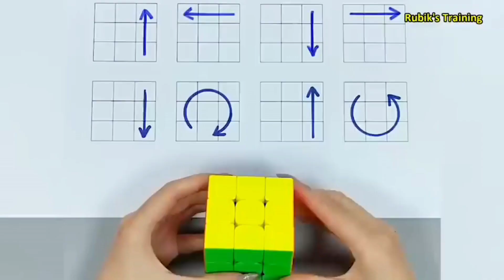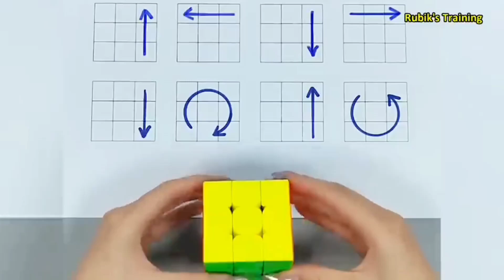Learn How to Solve a Rubik's cube in 59 seconds || magic trick to solve rubik's cube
rubiks cube tricks, rubiks cube tips, luckiest solve,
 solve, oll, pll, rubiks cube luck, fast solve, 3x3
 fast, rubiks cube tutorial, rubik's cube patterns, rubiks
 cube improve, tips and tricks,how to get faster,
 speedcuber, speedcubing, speedcube, Rubik's Cube
 rubik's cube algorithms, rubik's cube 3x3, rubik's cube
 solver, rubik's cube how to solve, rubik's cube video,
 rubik's cube tutorial, rubik's cube solve fast, brain
 power, brainteasers, attention to detail, riddles, boost
 your brain, increase your brain power, analytical
 thinking, mental workout, bright side, brightside
 videos, bright side manual, bright side instructions,
 bright side how to, bright side rubik's cube, solve
 rubik's cube bright side, tips, tricks, beginner, easy,
 cfop, layer by layer, layer, no algorithms, algorithms,
 easiest, simple, best, help, rubix, rubix cube, puzzle,
 magic, BrodytheCuber, brody the cuber, rubiks cube,
  solve a rubiks cube, how to solve a rubiks cube
  de how to actually solve a ruhike ouho
seconds, rubiks cube 5 seconds, how to solve a rubiks
cube in 4 seconds, rubiks cube sub 5, advanced,
guide, fast, minute, mike boyd, goal guys, 30 day
challenge, learning challenge, under 1 minute, 60
seconds, Learn Quick,
learn how to a solve rubik's cube in 1 minutes,
learn how to a solve rubik's cube in 1 minute, learn
how to solve rubik's cube 3x3, learn how to solve
rubik's cube 3x3 magic trick, learn how to solve rubik's
cube 3x3 mágic trick formula,how to solve rubik's
cube 3x3 in 1 minutes,how to solve rubik's cube 3x3 in
1 minute,how to solve, rubik's cube 3x3 in fast method,
tutorial easy, rubik's cube tagalog part 2, how to solve
a 3x3 tagalog, whysanity cfop, 3x3 tutorial, 3x3
how to solve rubiks cube3x3x3 rubiks cube solving a rubiks cube Rubix cube solver apk Cube solve fast trick rubik's Training rubik's cube trendingBest cuber mkhow to solve rubik's cube vigor step by stephow to solve rubik's cube vigor 3x3how to solve a rubik's cubeguinness world recordsCube formulaCube solve magic trickBignner method rubik's cube